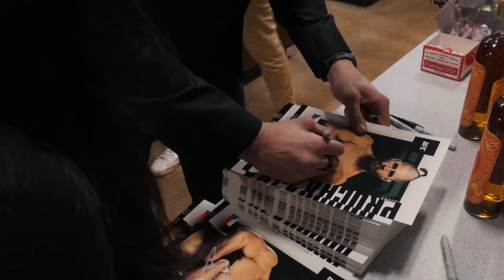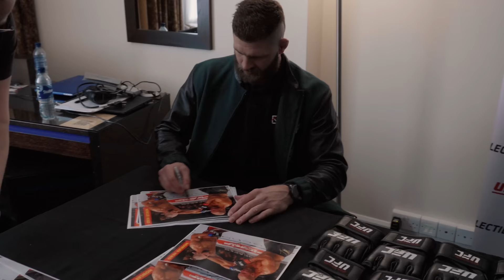Grand Canyon & UFC 286 LONDON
BJP!

NFT!

FOUNDATION!